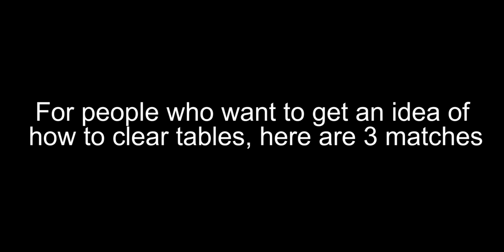LEVEL 999 LEGEND PLAYER IN 8 BALL POOL WHO HAS PLAYED 171,000 MATCHES 😱